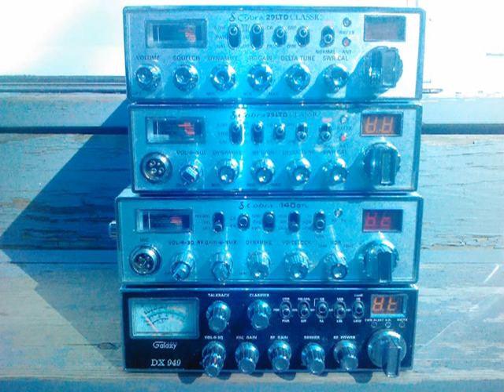(#1)283 NEW YORK (ON BASS) - FIGHT - CH26 - SILVER DOLLAR ( MO-BILL)10/23/2013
THE BIG FIGHT FROM ROCHESTER N,Y   CH-26 TO  ( TEXAS  1104 )

283 NEW YORK HOLD THE ( #1 ) SPOT  IN ROCHESTER N.Y